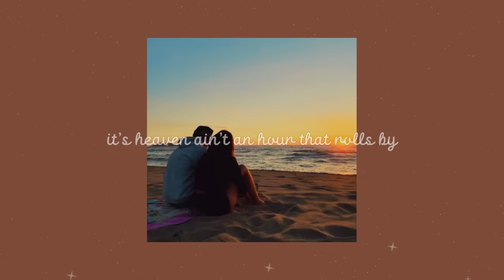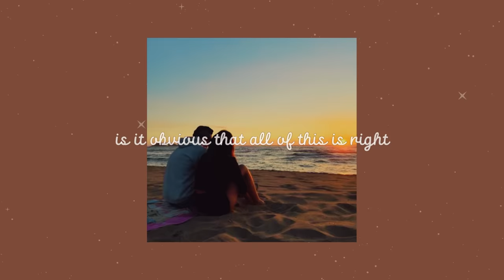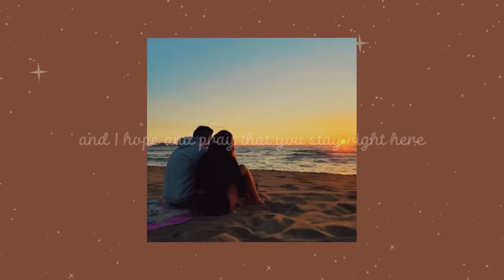24/7 365 - Elijah Woods//lyrics//it’s been three years and six whole months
Follow Elijah Woods

🎤 Lyrics

It's been 3 years and 6 whole months since I saw your face that night.

It took 5 seconds to fall in love and 2 more to make you mine.

Now it's 4 in the morning sun set and 7 minutes with you and it's heaven.

Ain't an hour that goes by I love you 24/7 365.